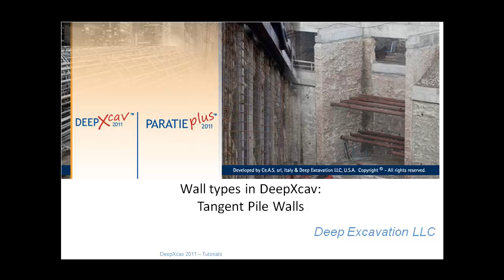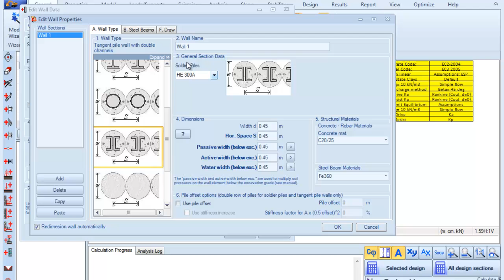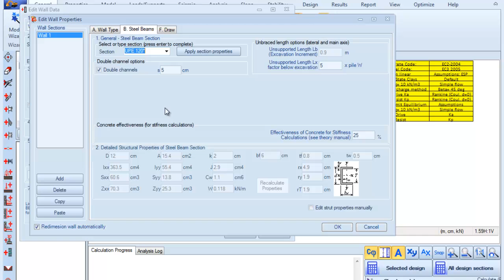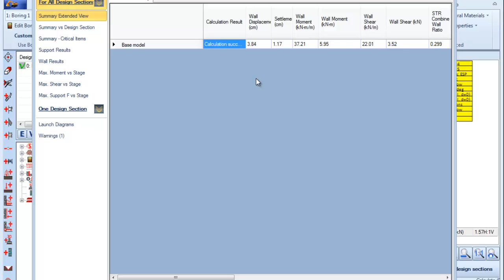Tangent Pile Walls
In this short video, we show you the secant ta sections we can create by the tools of DeepXcav - best geo engineering software for geo technical engineers, civil engineers. Feel free to arrange a free live online demonstration with our leading geo technical experts.